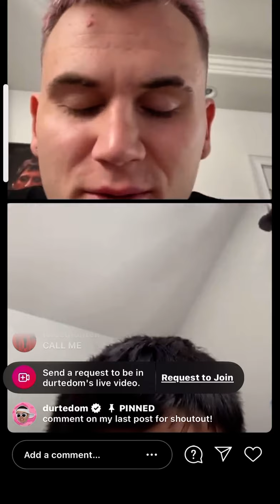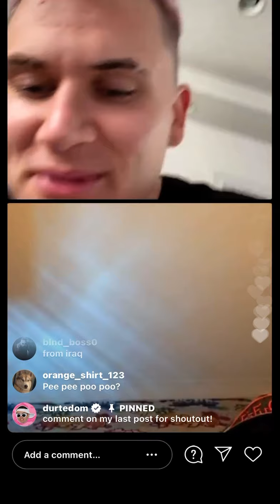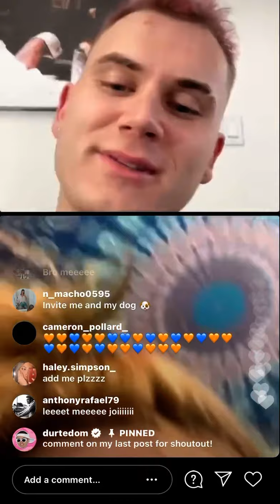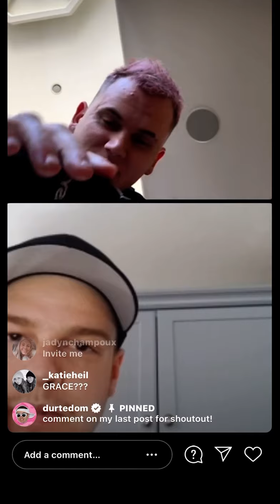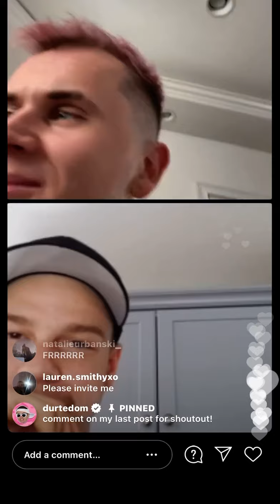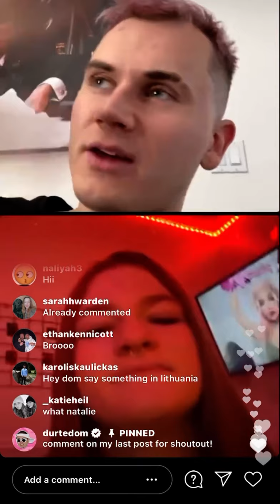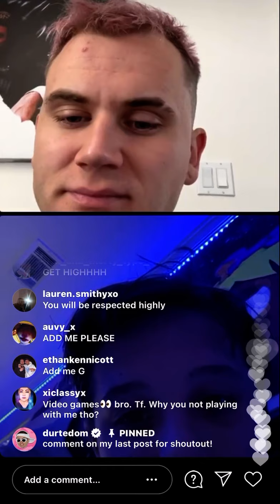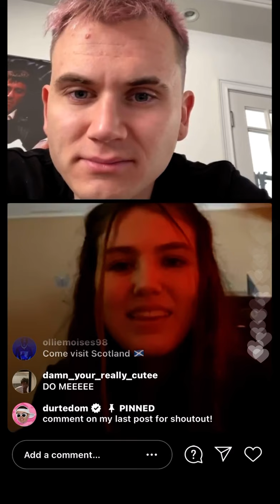Durtedom | 3 new songs | Instagram Live replays ( Omegle reaction) Tiktok